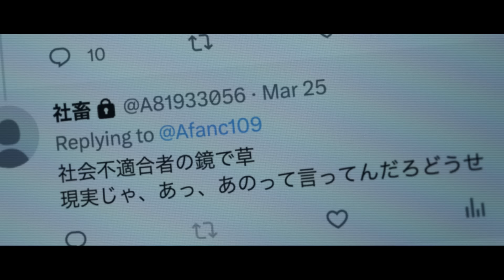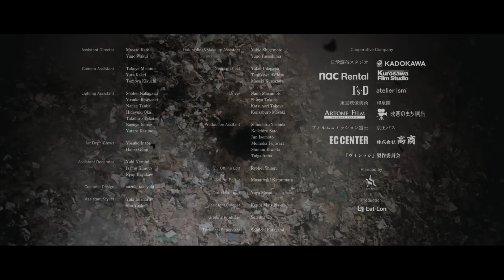amazarashi 『スワイプ』Music Video 「Village」 collaboration song.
amazarashiと映画「ヴィレッジ」とのコラボレーションソング「スワイプ」

映画『ヴィレッジ』コラボレーションソング
映画の世界とリンクするアナザーストーリー、美しくも儚い物語の結末は。

映画『ヴィレッジ』情報

閉ざされた世界。閉ざされた心。やがて、一炊の夢から醒める。
夜霧が幻想的な、とある日本の集落・霞門村。神秘的な「薪能」の儀式が行われている近くの山には、巨大なゴミの最終処分場がそびえ立つ。幼い頃より霞門村に住む片山優は、美しい村にとって異彩を放つこの施設で働いているが、母親が抱えた借金の支払いに追われ希望のない日々を送っている。かつて父親がこの村で起こした事件の汚名を背負い、その罪を肩代わりするようにして生きてきた優には、人生の選択肢などなかった。そんなある日、幼馴染の美咲が東京から戻ったことをきっかけに物語は大きく動き出す――。

横浜流星　黒木華　一ノ瀬ワタル　奥平大兼　作間龍斗／ 淵上泰史　戸田昌宏　矢島健一／ 杉本哲太　西田尚美　木野花／ 中村獅童　古田新太
配給：KADOKAWA／スターサンズ　製作：「ヴィレッジ」製作委員会　©️2023「ヴィレッジ」製作委員会
village-movie.jp

スワイプ

やくざのバイトで密漁　溺れて死んだ上級生　昔はやればできる子　憑りつかれたなら手遅れ
自殺者は年何万人　多重債務者の行く先　孤独死は何パーセント　記事では見えない想いないがしろ
ガスってる山景、薄青　パッキングした幾つかの　思い出は捨てる　故郷の名も無き商店の屑かご
逃げられない　町の馴れ合い　半ば投げやり　駆けど宛てない　外は嵐で誓う決別　君は温い部屋で眠ってる

不景気な地方自治体　おばあちゃんかかる特殊詐欺　週明け上がる水死体　大人のせいで子供死んだり
全て忘れて踊れと怒鳴る祭り囃子　平穏の舞台裏に　出番を待っている死神
市民を殴る警備隊　不正も手当たり次第　砲弾発射の耳鳴り　都市近郊の軍事支配
逃れられぬ町で　僕らせめて夢を見たい　誰もが背負う生き恥　だから濃い夕日の色彩

暮れる　暮れる　暮れる陽を止めろ

絶えない勇気は篝火　煌々と君の喉仏を照らす　だけど同時に苛立たしい　ゆらゆらと揺れる陰が君を妬む
やむ　を得ずを選んだ手段に　いつか選ばれる未来はぬかるみ
やるしかないをやっただけ　手も真っ赤に染まった朝焼け
従って右ならえ　そうすればありつけた端金　そんで支払ったのは幸せ　卑下で埋める部屋の隙間風
こっからもう一歩　抜け出す為の微かな希望　君の笑顔で癒えた傷がある　次は必ず上手くやる

逃れられぬ町で僕らせめて夢を見たい　誰もが背負う生き恥　だから濃い夕日の色彩

ついに見えてきた出口　心なしか鳥たちもさえずり　上手くやれてる自分に驚く　まさかあの日と地続き
このまま君と手繋いで　胸躍る期待と未来へ　けどすり抜けたこの手もしかして　いつかの罪悪で血まみれ
いつか僕も数字になる　スワイプで過ぎ去る記事になる　ここに存在する確かな想い　数行で語られる幻
泥沼の悲しみも　どん底の喜びも　強奪された怒りも　リライトできないシナリオ

今日をスワイプ　今日をスワイプ　あらすじに閉じ込められた生涯
今日をスワイプ　今日をスワイプ　忘れ去られた叫びと贖罪